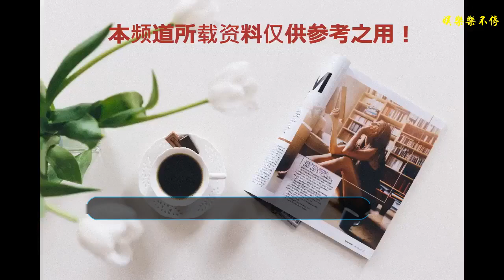狗血！當年指責過印小天的明星們，最近都出事了！網友：報應來了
最近兩年的娛樂圈似乎都不大太平，賈乃亮跟李小璐，然后是董璇、李晨，接著又是楊子的一些事情被小C曝出，實在是熱鬧非凡，這些大戲一出接一出的上映，有的甚至比電影大片看著還帶勁，可是我仔細一想這些人在當年印小天的"插刀門"都是有過參與的，也許有些朋友不大清楚，我先給大家大概說一下這件事。
    當初印小天的紅火程度不亞于現在的鹿晗之類的流量小生，可是在拍攝一部影視劇的時候在錄音棚里跟一名18線女星"邊瀟瀟"產生了一些矛盾，隨后就被曝出小天動手打了該名女星。之后就是很多跟印小天稱兄道弟的明星紛紛出來指責他，而且連真相的事實都還沒有查清就開始了站位，特別是當時的杜淳，一邊叫著兄弟，一邊卻講著小天的各種壞話。之后在天涯就出了一個流行詞"插刀教"。
    整個事件的開端要源于一個叫"知心鈺"的網友在微博中發出一篇短文，文中大意就是小天在拍攝期間跟邊瀟瀟有了分歧然后就動了手。之后小天就出面發文澄清，還發誓稱自己沒有動過她一根手指頭。隨后邊瀟瀟也發文稱:你當著那么多人的面抓我頭發，推我，要不是工作人員的阻攔都不知道會發生什么。你現在居然還發誓說沒有動過我一根手指頭，你還算男人嗎？
    這時候兩人都各執一詞，可是在隨后又曝出幾張現場照片，瞬間就把小天推上了輿論的頂端，然后就有很多明星站在了小天的對立面，都在發文指責他，比如:杜淳、文章、賈乃亮、李晨、馬伊琍、李小璐、董璇等知名明星。在看到如此多的明星都在指責，對于我們不明真相的網友來說就更加沒有分辨力，也都在跟著指責小天，自此小天的名聲一落千丈，就算到現在都還沒有翻身。
    要說這些插刀教的隊員最開始出事的應該是文章夫婦，這兩人的事情大家應該都知道一些，我就不詳細介紹了，隨后就是賈乃亮夫婦，這一對當時也鬧得沸沸揚揚，不過現在兩人關系已經有所緩和，接著就是董璇，然后最近的楊子也被小崔直接點名。這些人都當年的教中之人啊。
    而另外一面，當初給印小天說過話的聶遠又因為在《延禧》中的出色表現再次吸粉無數，在當時發文說過"不了解情況最好不要先站隊"的張歆藝最近也懷上了寶寶。
    又網友稱這個真有點邪門啊！看來是真有報應啊。。。。